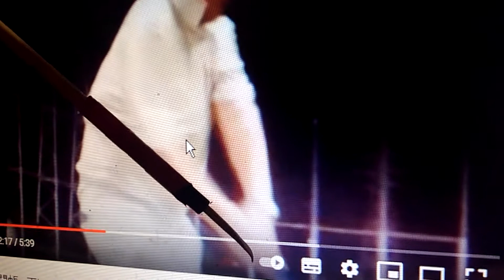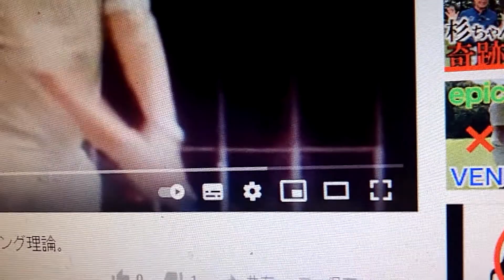アマリンスイング、ゴルフはダウンスイングで打つのは、八分､慣性落下のほうが重要です。